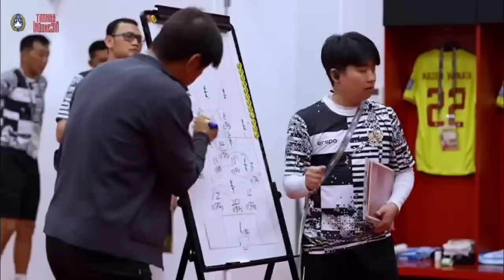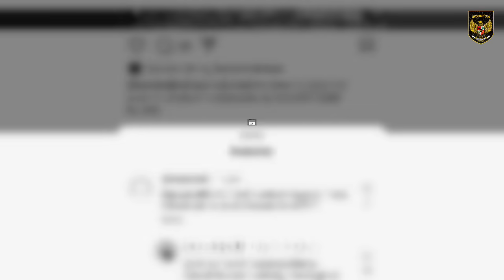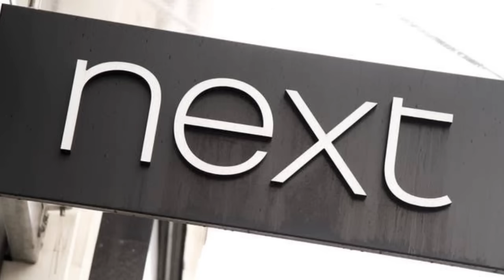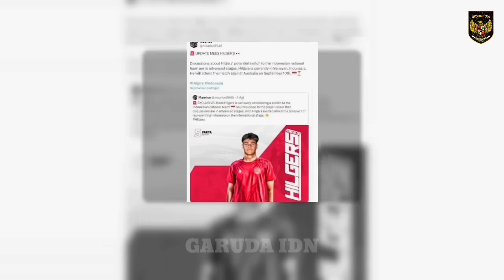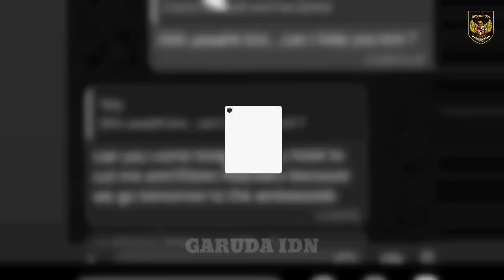LANGSUNG SAT-SET💥Rapat Dadakan Menpora, Berkas Mees Hilgers & Eliano Reijnders Diproses Cpt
BERITA BOLA TERBARU DAN TERUPDATE DARI GARUDA IDN : LANGSUNG SAT-SET💥Rapat Dadakan Menpora, Berkas Mees Hilgers & Eliano Reijnders Diproses Cpt